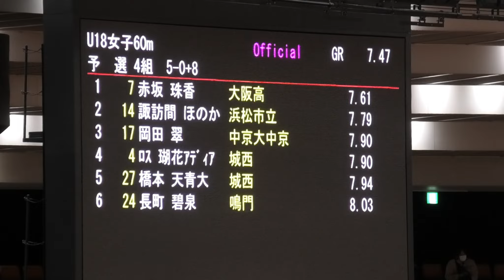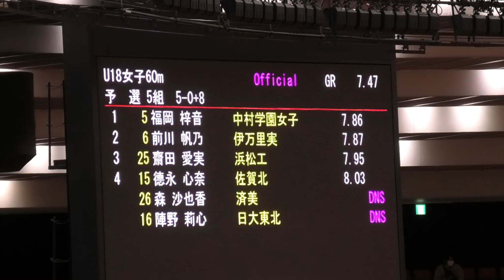2023日本室内陸上大会 U18女子 60m 予選3・4・5組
TSM中学生5名、小学・中学卒団生７名が出場しました。 クラブ生の中には全国大会規模の競技会が初めてのクラブ生もいました。 前日練習や朝のアップでは、NCH出場の日本トップ選手の横でスタート練習ができたり、動きを見ることができたりと、感動している場面もありました。

このような、トップ選手と同じ舞台に立てる場を、コロナ渦でありながらも用意していただきました関係者の皆さま、競技運営を進めていただきました審判員の方々など、本当にありがとうございます。 選手の皆さまも2023年度のシーズンインに向けて、陸上競技を楽しく、冬期で頑張ってきた成果を共に発揮していきましょう